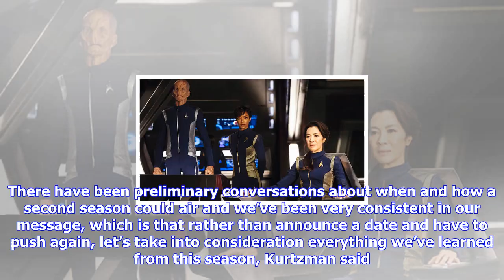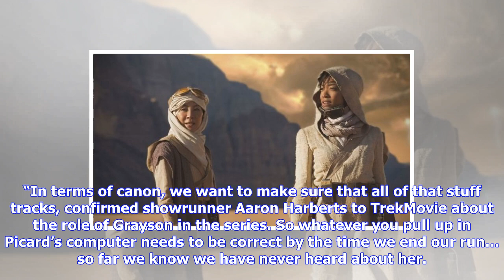Breaking News | Star trek: discovery episode 4 trailer and casting news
Star trek: discovery episode 4 trailer and casting news

Heres the trailer for episode 4 of Discovery, The Butchers Knife Cares Not For The Lambs Cry... With...